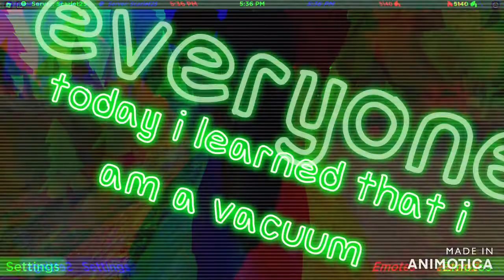I Am A Vacuum In Wings of Fire Roblox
Hello everyone and today I am a vacuum